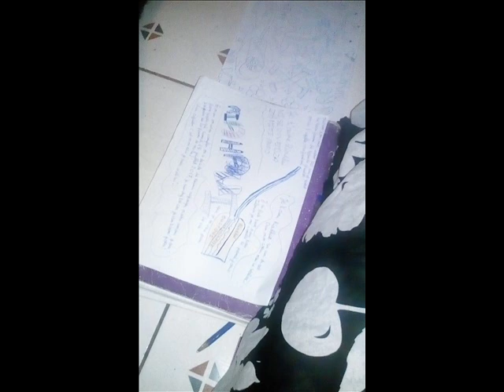comporte ma belle biaches bonnes